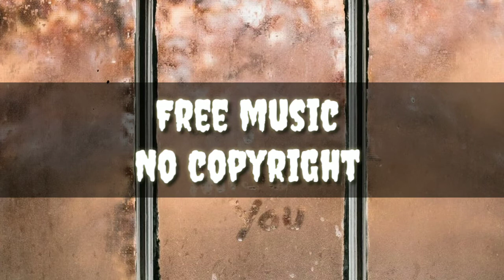Flight to tunisea | Free music No Copyright background Music for vlog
music no copyright intro,
music no copyright rap,
music no copyright hip hop,
music no copyright remix,
music no copyright piano sad,
music no copyright podcast,
music no copyright party,
music no copyright quiet,
r&b background music no copyright,
r&b intro music no copyright,
free music no copyright r&b,
music no copyright sad,
music no copyright trap,
music no copyright travel,
music no copyright top,
music no copyright tro